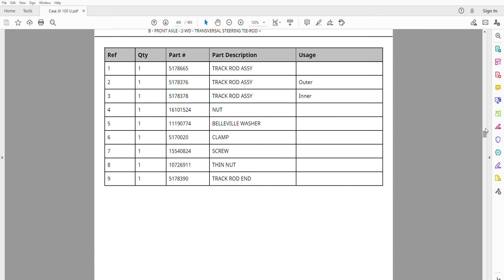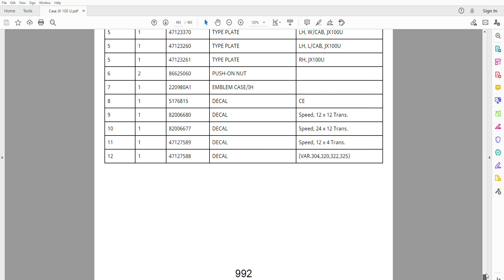Case JX100U - Parts Catalog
992 pages in English

• Fully illustrated parts catalog with diagrams showing all components of the machine (Engine, Engine Equipment, Front Axle, Steering, Transmission, Rear Axle, Hydraulics, Electrics, Brakes,  Cab, Hood, Wheels) part numbers and part descriptions
• Zoom IN/OUT